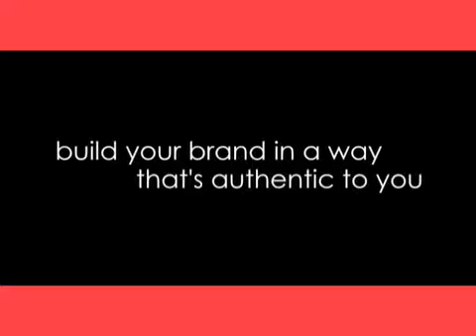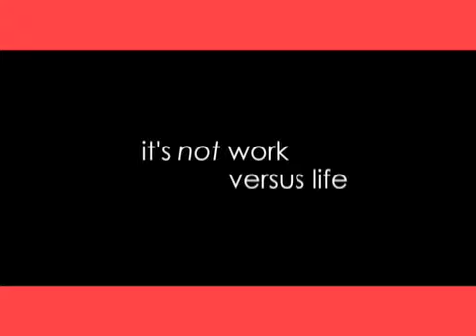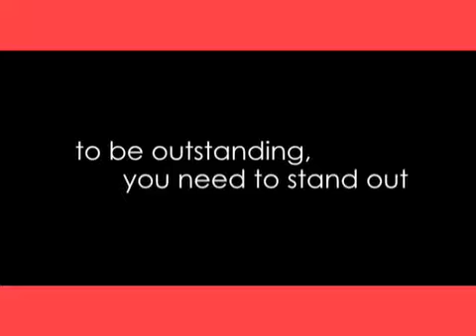Personal Branding Guru, William Arruda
Personal Branding Guru, William Arruda, the founder of Reach Personal Branding delivering a keynote speech ' Personal Branding for Project Managers' in Calgary. This video also has great shots of Grand Central Station in New York. Public speaker demo video. William is the author of Ditch. Dare. Do! and Career Distinction.